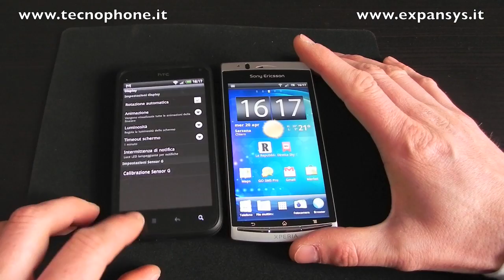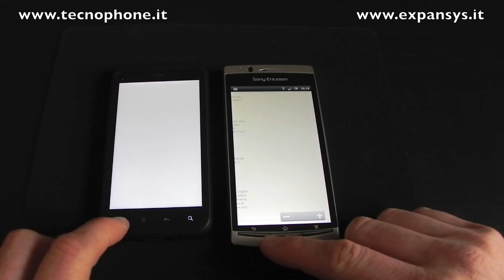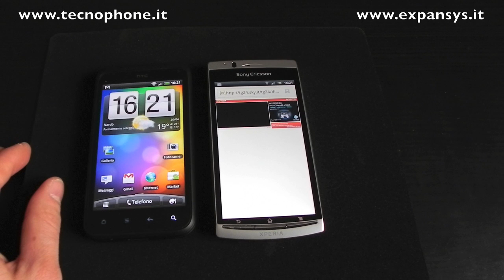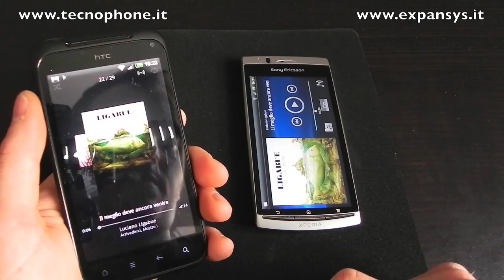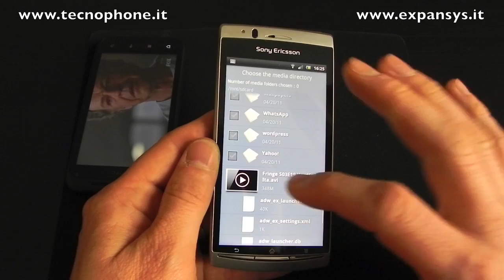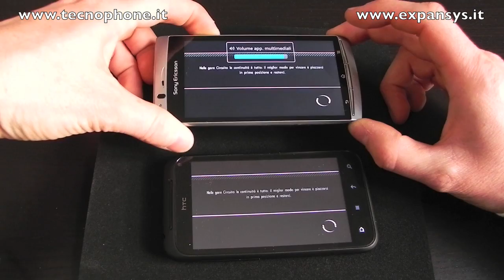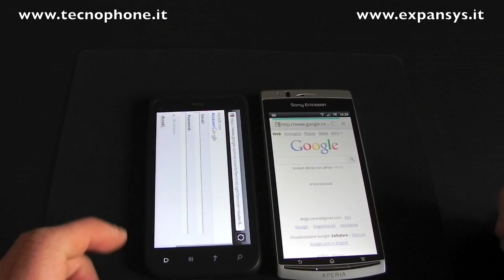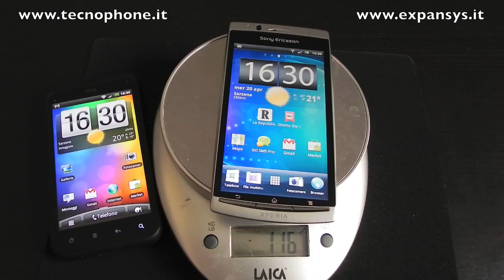Video Confronto : HTC Incredible S vs Sony Ericsson Xperia ARC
Ho messo a confronto in un video due terminali dotati del solito processore Qualcomm Snapdragon da 1 Ghz di seconda generazione.

HTC Incredible S vs Sony Ericsson Xperia ARC.

I telefoni salgono sul ring e vi augurano buona visione :)